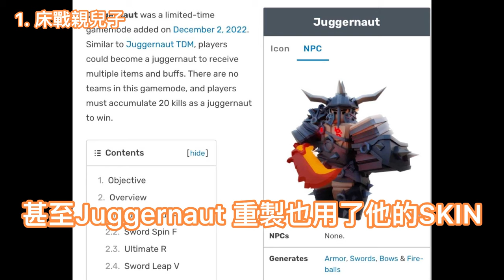[]十個BW FACT[] 你們又知道多少呢? []Monsnow bedwars[]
試試看不搞實況 當個標題黨